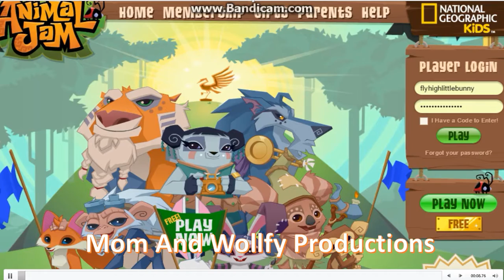My Mom Plays AJ???